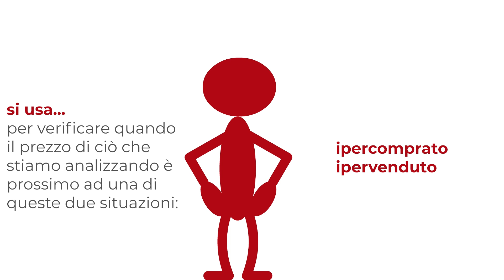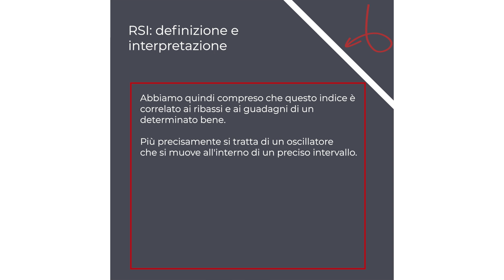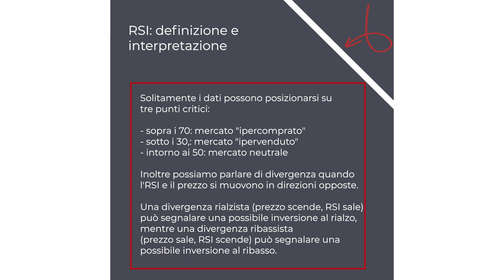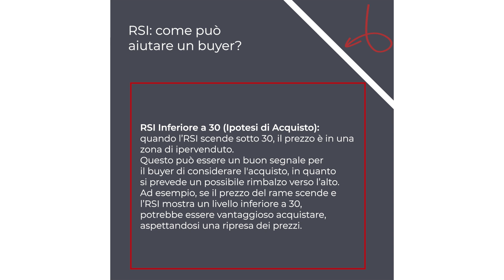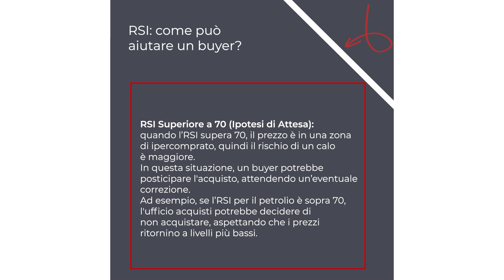RSI definizione e utilizzo nell'ufficio acquisti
buyer buyers procurement procurementcourse 🔍 L'Indice di Forza Relativa (RSI) è uno strumento fondamentale per i professionisti degli acquisti, permettendo di prendere decisioni informate e ottimizzare la strategia d'acquisto. 📊✨ Scopri come interpretarlo e applicarlo nella tua analisi per migliorare la gestione degli acquisti e incrementare il valore per la tua azienda! 💪

Questo canale aderisce al Programma di affiliazione Amazon UE, un programma pubblicitario di affiliazione pensato per fornire al sito un metodo per ottenere commissioni pubblicitarie mediante la creazione di pubblicità e link.

Questo canale aderisce al Programma di affiliazione corsi.it, un programma pubblicitario di affiliazione pensato per fornire al sito un metodo per ottenere commissioni pubblicitarie mediante la creazione di pubblicità e link.

Questo canale aderisce al Programma di affiliazione Digital5, un programma pubblicitario di affiliazione pensato per fornire al sito un metodo per ottenere commissioni pubblicitarie mediante la creazione di pubblicità e link.

Questo canale aderisce al Programma di affiliazione Hotmart, un programma pubblicitario di affiliazione pensato per fornire al sito un metodo per ottenere commissioni pubblicitarie mediante la creazione di pubblicità e link.

Questo canale aderisce al Programma di affiliazione Mosalingua, un programma pubblicitario di affiliazione pensato per fornire al sito un metodo per ottenere commissioni pubblicitarie mediante la creazione di pubblicità e link.

Ogni acquisto effettuato da uno dei link sopra citati mi fa guadagnare una percentuale dell’importo speso dall’utente. Tale percentuale NON viene ricaricata sull’utente finale ma viene detratta invece dai guadagni del venditore, che paga a me una commissione.